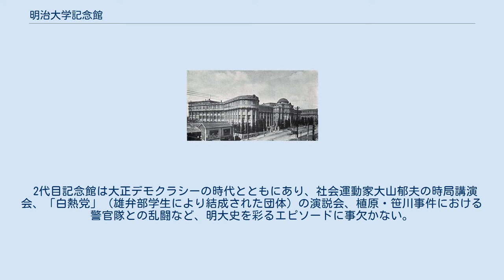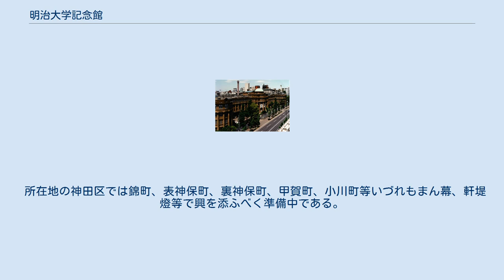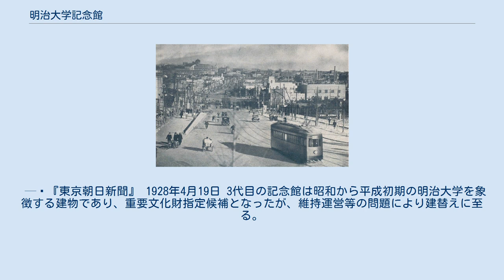明治大学記念館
明治大学記念館（めいじだいがくきねんかん」は、かつて東京都千代田区神田駿河台の明治大学駿河台キャンパス内に存在した建築物である。 正式名称は「第八号館」。 1911年（明治44年）10月竣工。
煉瓦造2階建、間口13間、奥行9間、建坪216坪、建築費2万7,500円。
西洋切妻を中心に左右に小さいドームを配したデザイン。
 1912年（明治45年）3月5日深夜の火災によって焼失。
岸本辰雄校長は病を押して来校、焼け跡の始末や記念館再建を指示した。
しかし、再建された記念館を見ることなく4月4日に急死した。
 初代記念館が存在した期間は半年ほどに過ぎなかったが、学外イベントでも使用実績はあり、火災当日（3月5日）も東京市教育会の講演会が行われていた。
 1912年（大正元年）12月竣工。
建築費は焼失した初代記念館の保険金と大学の基本金の一部から賄われた。
円形ドームを中心に左右に三角錐を突起させたデザイン。
「旧館に比して12余坪を増加し、且つ失火に鑑みて設計に変更を行つた」とされる。
 2代目記念館は大正デモクラシーの時代とともにあり、社会運動家大山郁夫の時局講演会、「白熱党」（雄弁部学生により結成された団体）の演説会、植原・笹川事件における警官隊との乱闘など、明大史を彩るエピソードに事欠かない。
 1923年（大正12年）9月1日の関東大震災で焼失。
大学は夏期休暇中だったが、在京学生を中心にして瓦礫の除去作業が行われ、野球部をはじめとする各種サークル・団体は復興資金集めのために全国各地を奔走した。
 明治大学の震災復興計画は6期に分けて着工され、3代目となる記念館は第3期工事によるものである。
 明治大学の落成祝ひ お祭り騒ぎの神田通り 明治大学では今度中央記念館並に左右両翼校舎の建築完成を遂げたので、来る二十一日より二十四日にわたり復興記念の祝典を挙行する。
 第一日には朝野三千の名士を、第二日以降は学校関係者一万五千人を招待し、第四日目には米田実、太田正孝、穂積重遠、石井菊次郎の諸氏を聘して講演会を催すことになつてゐる。
 所在地の神田区では錦町、表神保町、裏神保町、甲賀町、小川町等いづれもまん幕、軒堤燈等で興を添ふべく準備中である。
 — 『東京朝日新聞』 1928年4月19日 3代目の記念館は昭和から平成初期の明治大学を象徴する建物であり、重要文化財指定候補となったが、維持運営等の問題により建替えに至る。
ドーム屋根のデザインは現在のリバティタワーにも生かされている。
 佐藤千夜子（1928年11月25日、記念館で開催された明大マンドリン倶楽部第13回演奏会に出演）